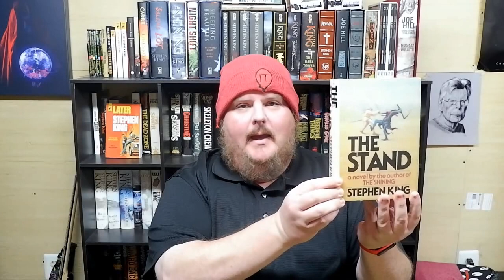THE STAND | Stephen King | Book Review